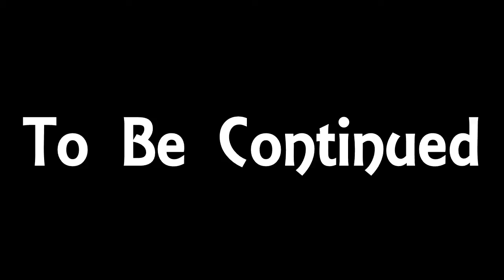Gmod Tennis: Heavy's Deadventure Part 1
A Gmod Tennis with my good friend City5101. I hope this is continued :)

           Seashell Shore - Spyro 3
           More Gun